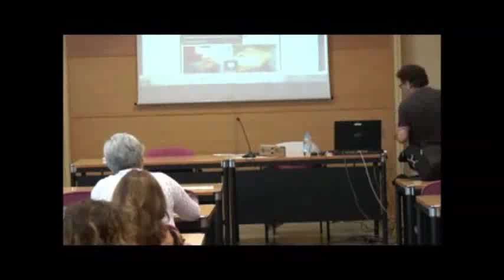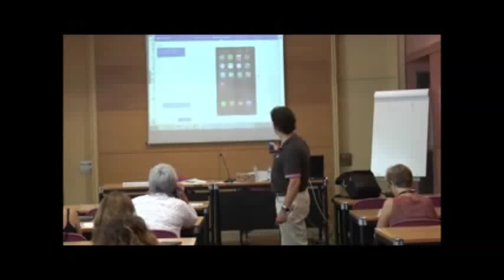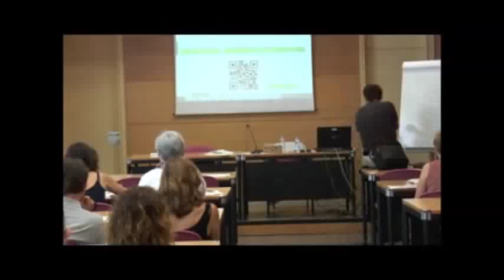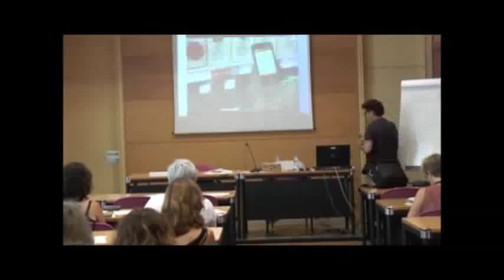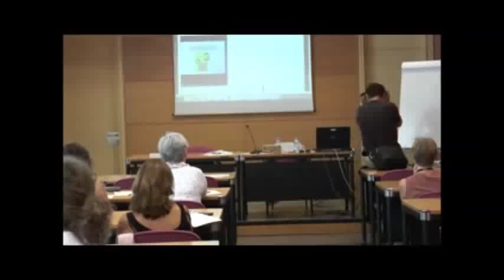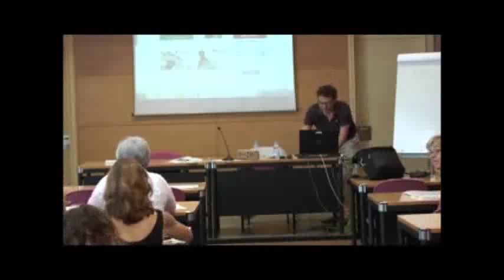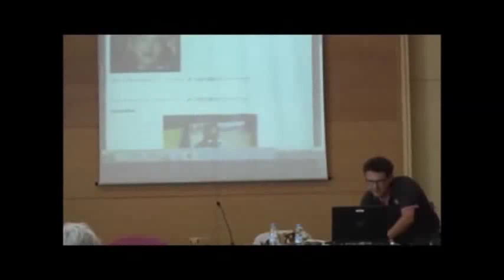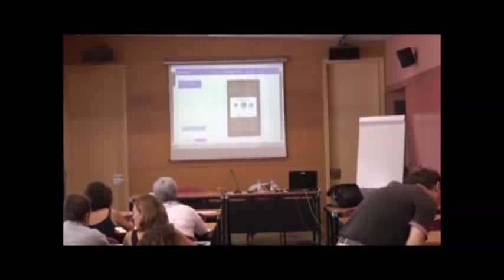Dispositius mòbils: aprenentatge i gestió del coneixement per a formadors - JM Silva 2a part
Avui en dia no cal esperar a seure davant d'un ordinador per fer consultes i gestions, sinó que els dispositius mòbils permeten accedir a recursos i gestionar tasques en qualsevol lloc i moment; el futur és i està en el mòbil, segons consideren totes les persones expertes en la societat del coneixement.

En aquest escenari convé saber quin ús es pot fer dels dispositius mòbils des de l'àmbit de la formació i l'aprenentatge, per això, en aquesta Escola d'Estiu s'ha realitzat aquesta sessió, la finalitat de la qual ha estat a partir d'un paquet d'aplicacions classificades treballar-hi per conèixer les possibilitats d'aplicació que tenen en l'aprenentatge formal i informal i en la gestió i creació de coneixement.

Exposició a càrrec de Josep Maria Silva Galán, professor del Departament de Tecnologia Aplicada, àmbit de tecnologia educativa, de la Universitat Autònoma de Barcelona.